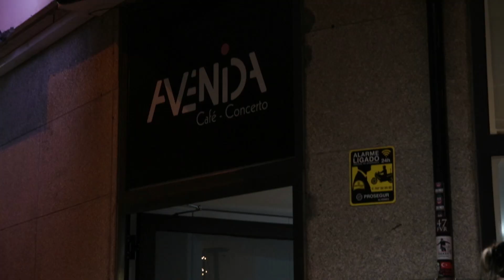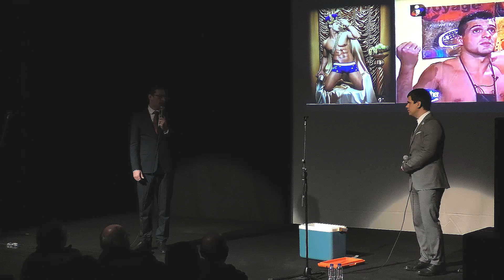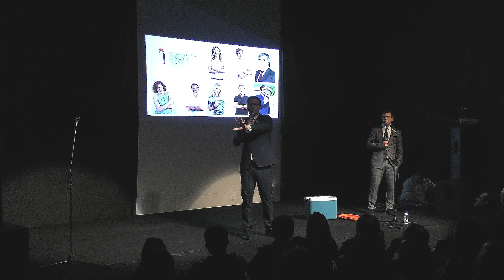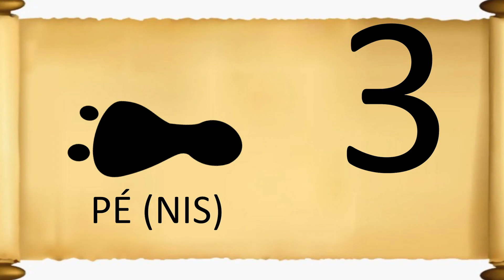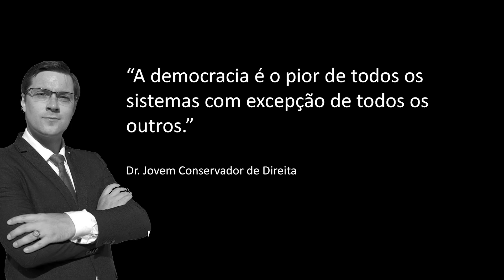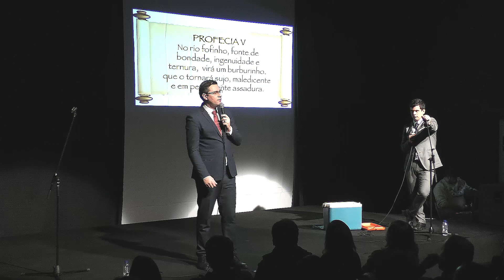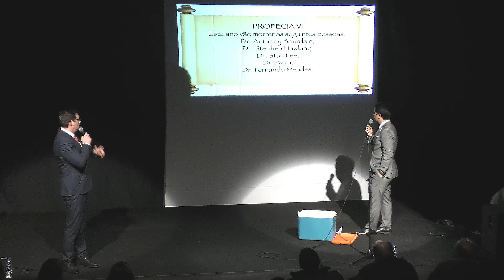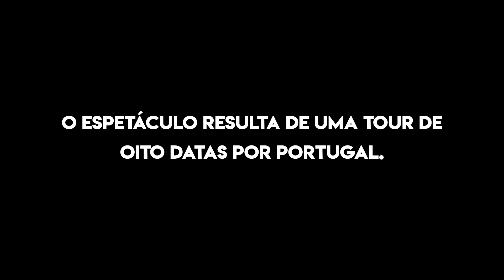JOVEM CONSERVADOR DE DIREITA - PREVISÕES PARA O ANO QUE PASSOU (ESPETÁCULO COMPLETO)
ESPECIAL DE STAND-UP COMEDY
PREVISÕES PARA O ANO QUE PASSOU
Jovem Conservador de Direita

Toda a gente faz previsões para o ano que vem. Mas ninguém tem a coragem de, no final do ano, verificar se as suas previsões estão certas. No final de 2017, o Dr. Jovem Conservador de Direita fez um conjunto de profecias que guardou num baú. É hora de as revelar: o que acertou? O que não errou? Que acontecimentos horríveis poderia ter evitado? Podia ter evitado todos, mas, se o fizesse, as suas profecias não se cumpririam e este espectáculo seria uma perda de tempo. Venha assistir à única análise do ano baseada nos acontecimentos que o Doutor já sabia que iam acontecer.

AUTORES // Bruno Henriques e Sérgio Duarte
REALIZAÇÃO // Comedy Sessions
Filmado em Aveiro, no Avenida Café-Concerto, a 27 de dezembro de 2018.